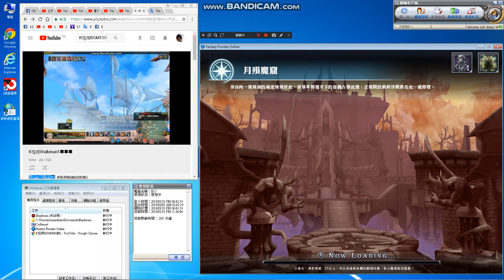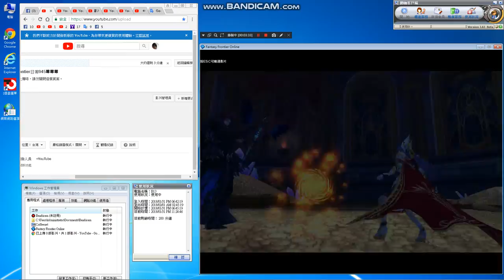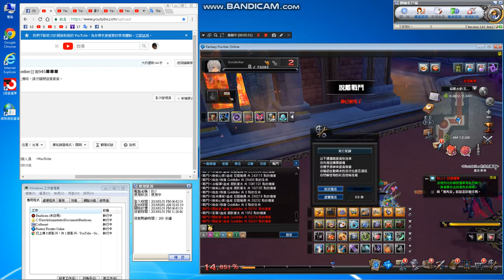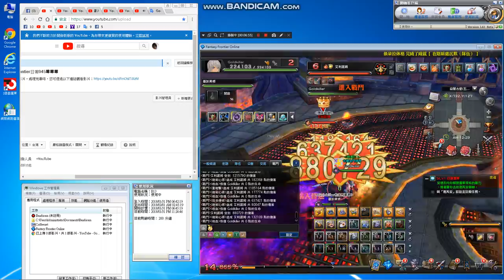FantasyFrontier日常046🍀🍀🍀